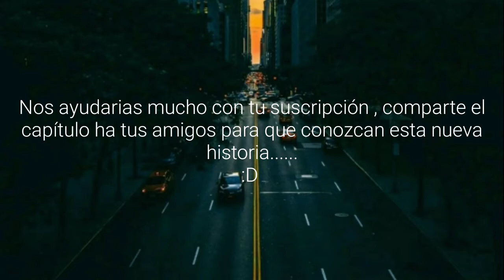“Young Psycophats" Cap. 1,TP.1/ MirzaFanty-Ivansgolden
¡¡¡Hola que tal amigos de YouTube , hoy por fin se estrena el capítulo #1 de esta nueva historia creada por MirzaFanty 100104!!!

✓Canal de MirzaFanty 100104 :

MirzaFanty 100104 - YouTube

Espero que les agrade la historia , de verdad , esta interesante. Poco a poco la descubrirán.

Tσdσs lσs Dεяεcнσs Rεsεяvαdσs.